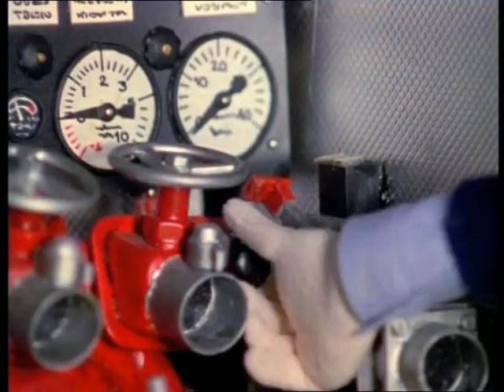Fireman Sam S04E07. Steele Under Par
When Station Officer Steele is given a letter of retirement, he decides to go golfing.